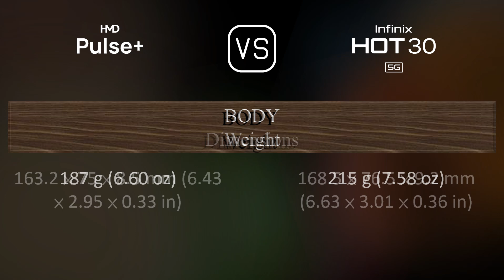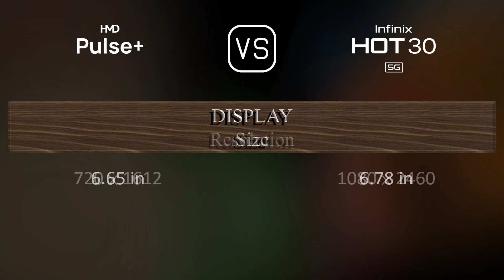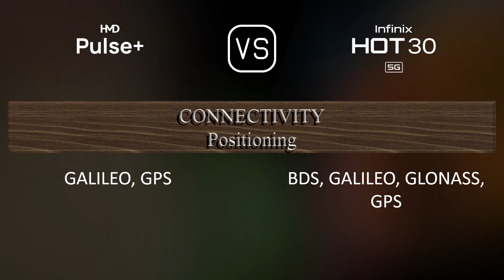HMD Pulse+ vs. Infinix Hot 30 5G: A Comparison of Specifications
This video overviews the HMD Pulse+ and the Infinix Hot 30 5G in a parallel comparison of specifications.

00:33 LAUNCH
00:41 NETWORK
00:44 BUILD MATERIALS
00:55 BODY
01:09 DISPLAY
01:20 PLATFORM
01:34 STORAGE
01:41 MAIN CAMERA
01:56 SELFIE CAMERA
02:10 SOUND
02:17 CONNECTIVITY
02:42 BATTERY
03:00 MISC